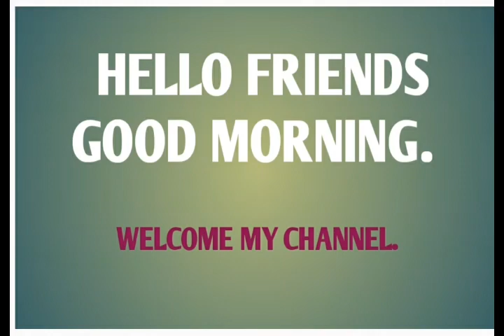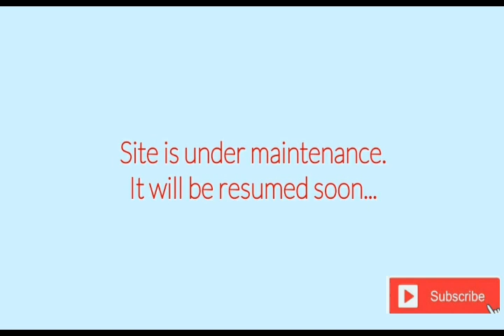JEXPO &VOCLET ADMISSION-2020//MERIT LIST PUBLISHED TODAY//মেরিট লিস্ট কবে বেরোবে?